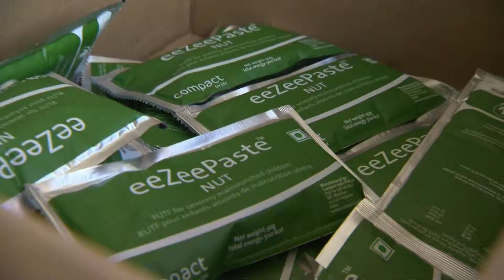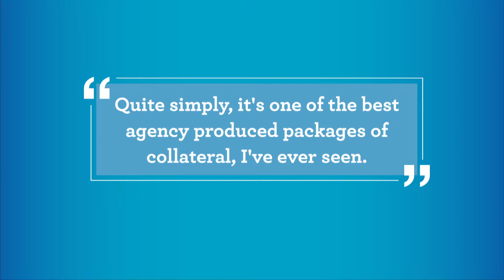See3 Case Study: UNICEF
Take a look at this unique project we had the pleasure of working on for UNICEF. The premiere organization providing vital humanitarian and emergency aide to children worldwide.

to learn more about our work and how we can help your local or global organization do more with online media.